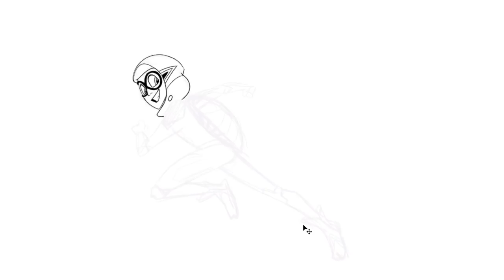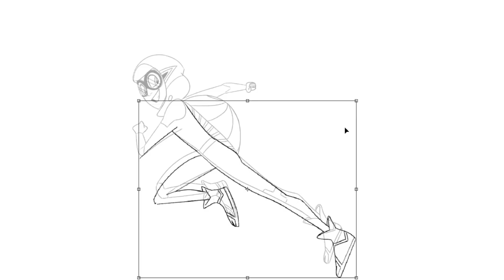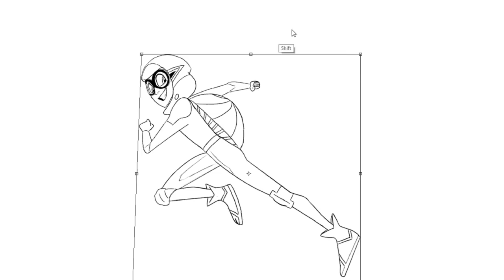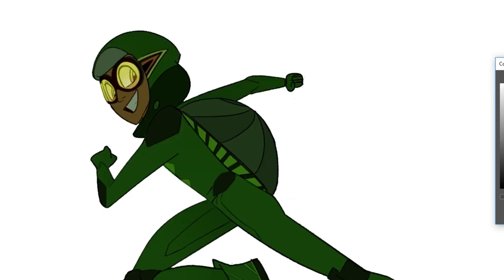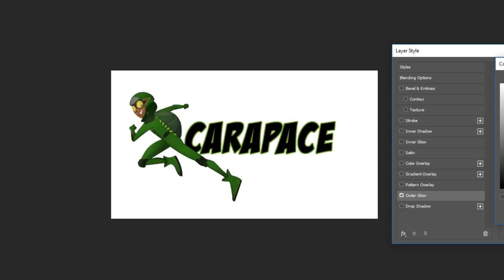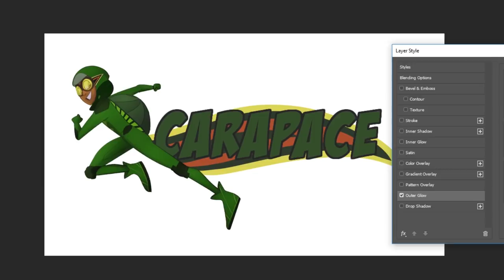MIRACULOUS 🐞 CARAPACE - Desenhando 🐞 As Aventuras de Ladybug | episódio oficial